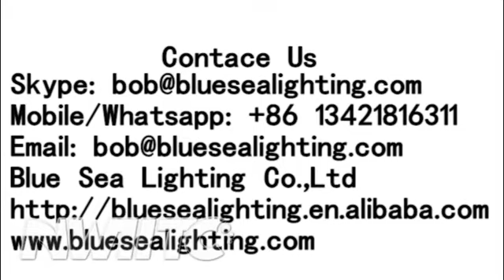9X12W RGBW 4in1 LED Matrix Moving head light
9X12W RGBW 4in1 LED Matrix Moving head light

Model number: BLM0912
9x12w RGBW 4in1 LED Matrix Moving head light
Input power:AC100-240V 50/60 Hz
Power consumption :115 W
LED: 9PCS 12W high power RGBW LED
DMX channel:13/48 channels
Control mode:DMX512/Master-Slave/Auto run
Display:LCD display
WEIGHT&SIZE
Packing size: 27*15*40cm
N.W: 7kg
G.W: 8kg

15 YEAR PRO STAGE LIGHT FACTORY!